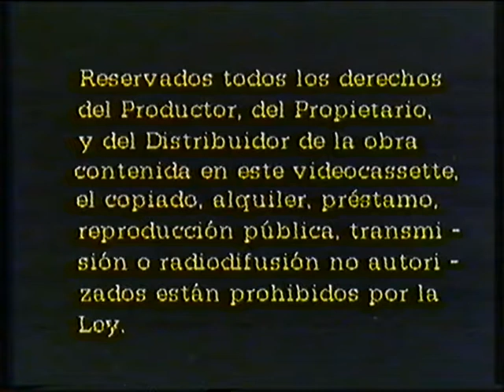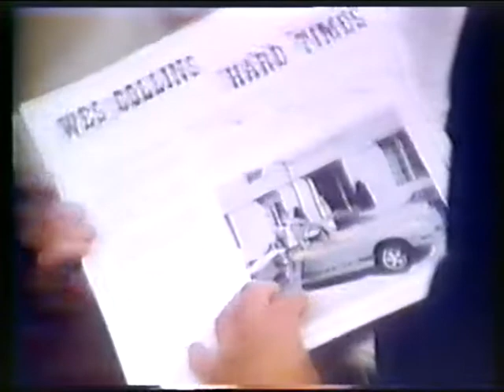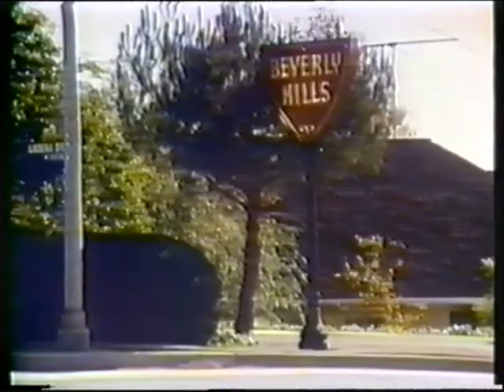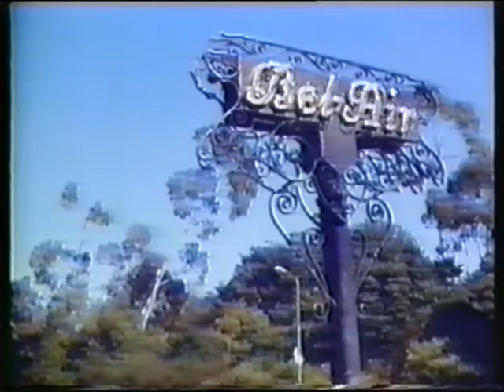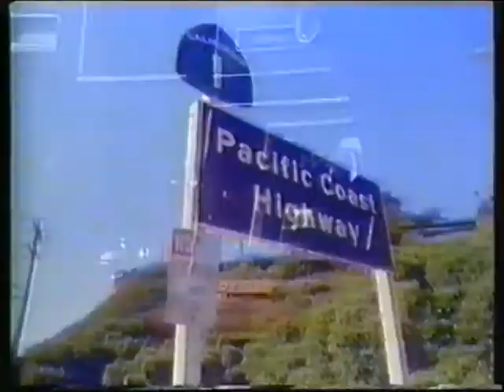Pelicula - LAPD (Caza en la Ciudad)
Edicion videoclub del telefilm "Caza en la Ciudad" aqui llamado "LADP" con Don Johnson y Mark Hamill